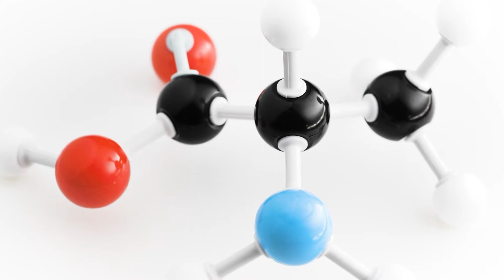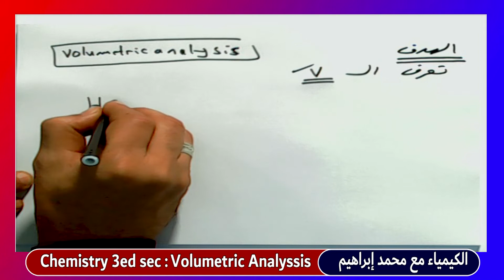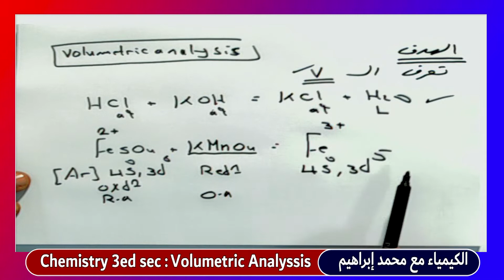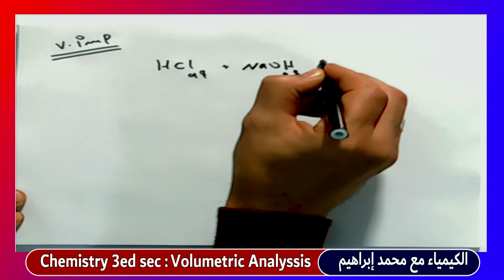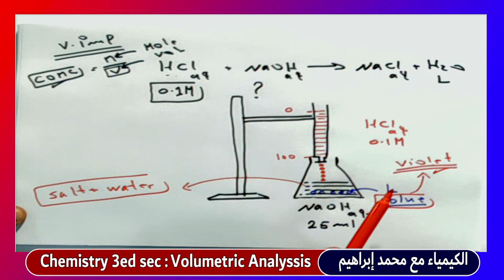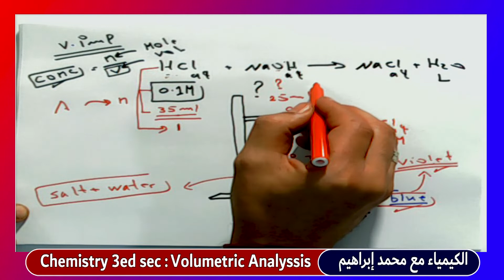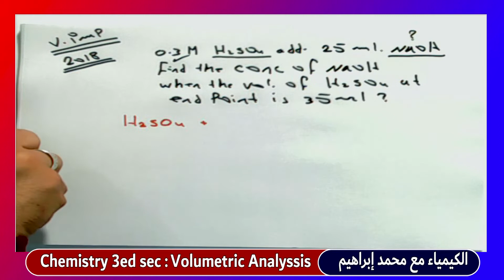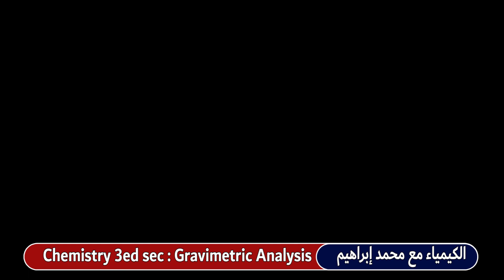الكيمياء English للصف الثالث الثانوي { 11 } quantitative analysis : volumetric analysis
الكيمياء English  للصف الثالث الثانوي : quantitative analysis :  volumetric analysis
التحليل الكمي :  التحليل الحجمي
مع الأستاذ محمد ابراهيم ، معلم كبير الكيمياء بوزارة التربية والتعليم